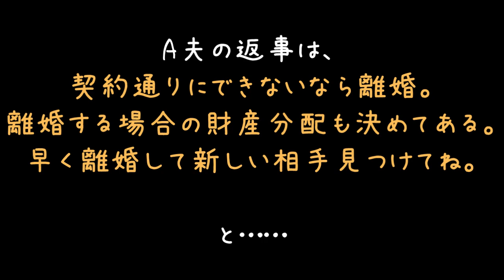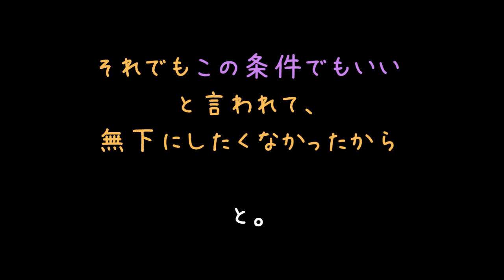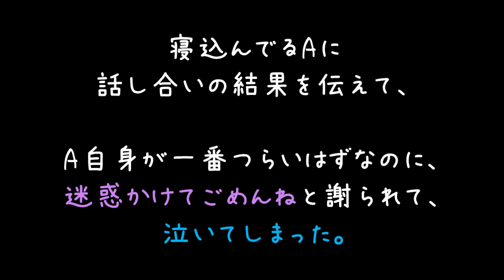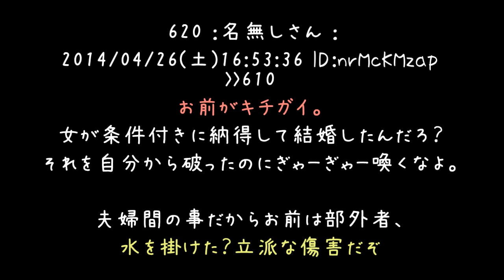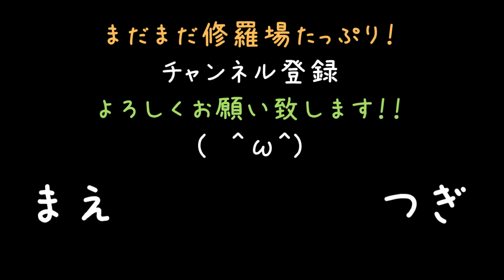子作りしない約束で結婚したけど、夫が本当に子作りしない酷い；；【2ch】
ふんふんふん(　＾ω＾)
えっ、これ夫側が悪いの……？(；＾ω＾)

そういう生き方だってお互い了承して結婚したんだから仕方ないんじゃ……
と思うんですけどねぇ(´・ω・)